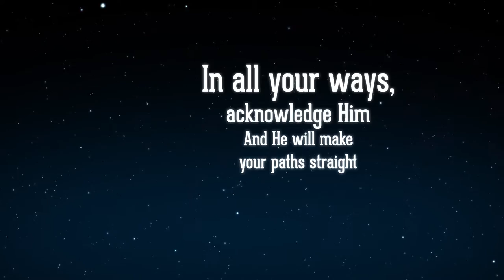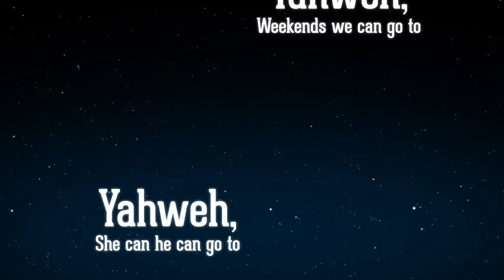GW U6 Yahweh Every Day: Trust in the Lord (Proverbs 3:5, 6) VOX